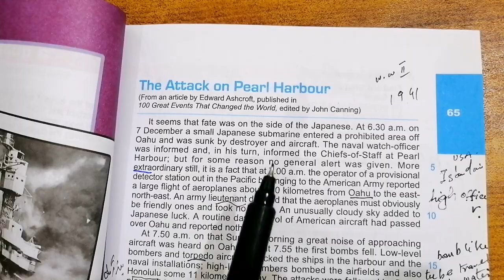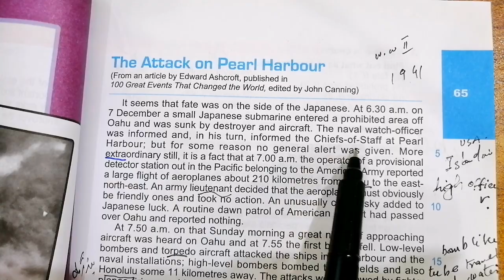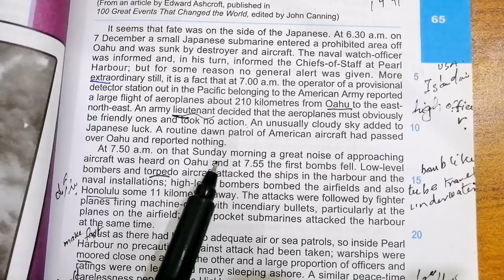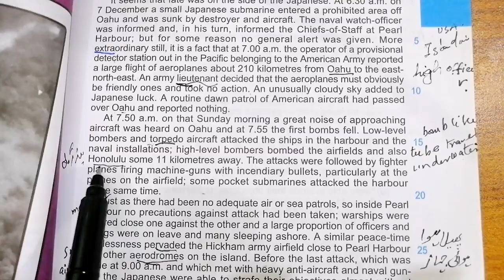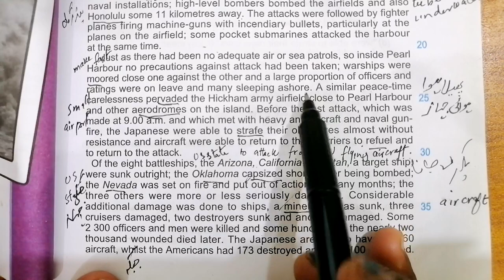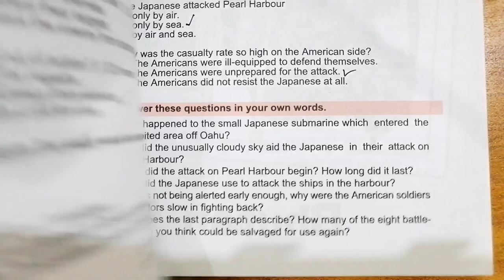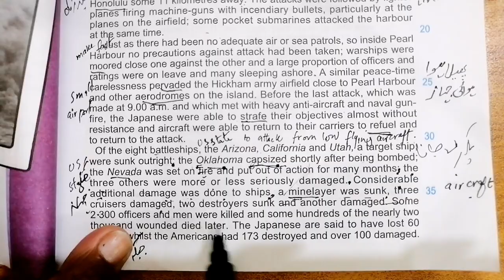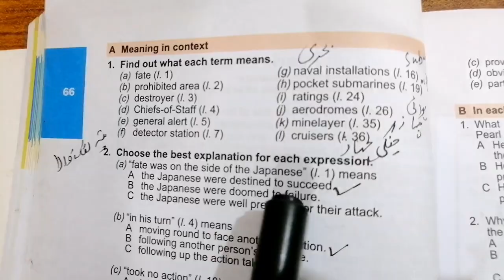UNDERSTAND AND COMMUNICATE BOOK3, CLASS8, CHNO:13, THE ATTACK ON PEARL HARBOUR, PGNO:65TO66, CALPAK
This video is for the students of class 8 in this video pg no 65to66 of BOOK 3 UNDERSTAND AND COMMUNICATE, THE ATTACK ON THE PEARL HARBOUR CHNO 13, reading and Explanation is given with MCQ'S solved. We hope that this will help students in their studies.